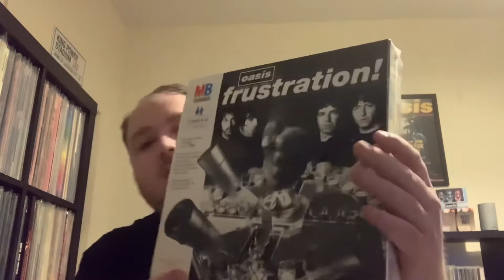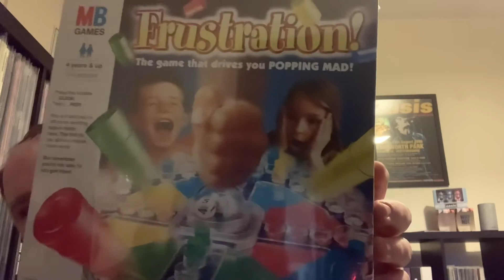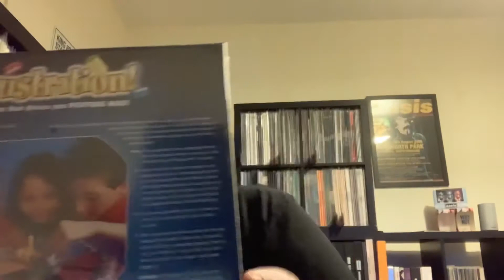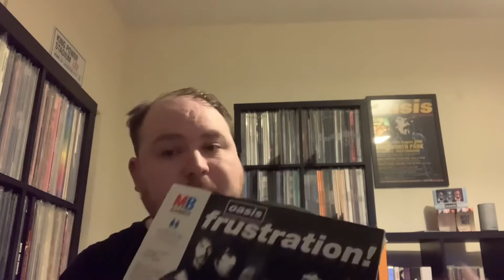Frustration! 🎲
Here’s our third video!

In this video we discuss The Frustration Game, as mentioned by Noel Gallagher on the Jonathan Ross show last year, I’m not going to give too much away in the description, as audio from that interview is featured in the video, aswell as footage of the band playing it on the Don’t Believe The Truth Tour.

Anyone wanting to know what the audio is, it’s Noel Gallagher live from Budokan, Tokyo 2015 performing Champagne Supernova.